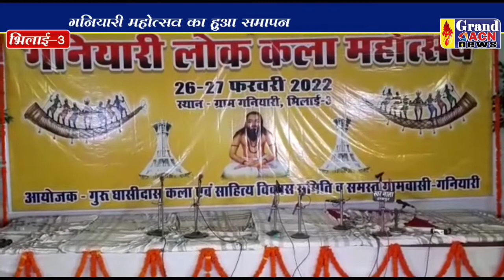गनियारी महोत्सव समापन भिलाई 3 Shailendra Khare